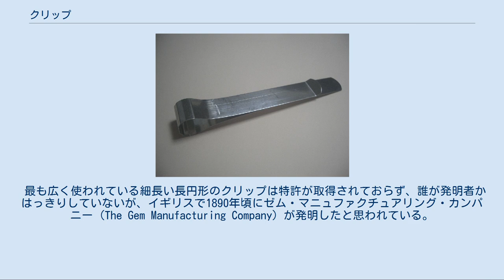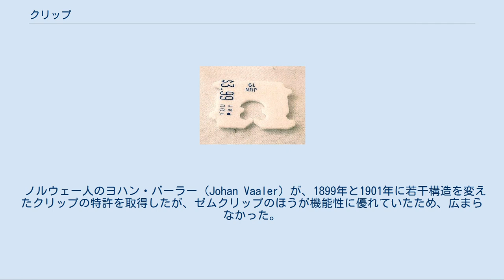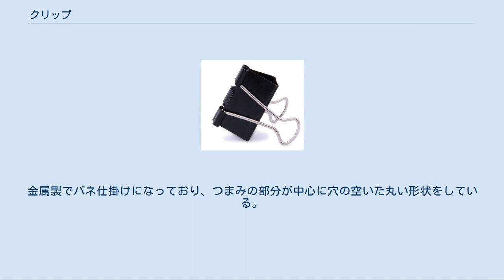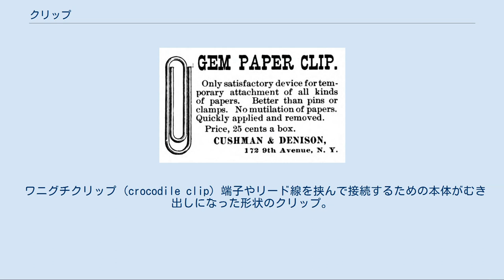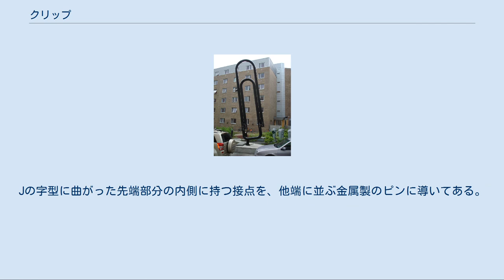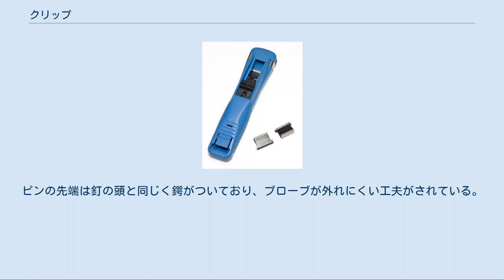クリップ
締結_(機械要素)
ゼムクリップ クリップ (clip) は、つかんで留め置くための器具。
一定の状態で固定しておくことそのものを目的としているもの（紙などを挟むために用いられる文房具のクリップや髪を留めるヘアクリップなど）のほか、物に固定することを手段として一定の目的を果たす役割をもつもの（電線の接続を目的とする電子部品のクリップやはんだ付けの際に熱から電子部品を守るための放熱を目的とするヒートクリップなど）もある。
なお、クリップ扇風機のように電気製品の本体と一体となっている場合もある。
 最も広く使われている細長い長円形のクリップは特許が取得されておらず、誰が発明者かはっきりしていないが、イギリスで1890年頃にゼム・マニュファクチュアリング・カンパニー (The Gem Manufacturing Company) が発明したと思われている。
1899年にコネチカット州ウォーターバリー出身のウィリアム・ミドルブルックが、この形のクリップを作る機械の特許を取得している。
この形のものは現在でもゼムクリップと呼ばれており、スウェーデン語では全ての文房具のクリップをゼム (gem) と呼んでいる。
 東ローマ帝国では真鍮製のクリップを使っていたため、この地の職人が発明した可能性が高い。
しかし、1つずつ手作業で作られていたこともあり、あまりにも高価であったため、皇帝やわずかな貴族しか使用していなかった。
 ノルウェー人のヨハン・バーラー (Johan Vaaler) が、1899年と1901年に若干構造を変えたクリップの特許を取得したが、ゼムクリップのほうが機能性に優れていたため、広まらなかった。
多くの本が誤ってバーラーを発明者としているが、これは間違いである。
またノルウェー人が発明したわけでもない。
しかし、バーラーが特許を取得するなど、ノルウェー人が関わっていたことが事実であるため、ゼムクリップは第二次世界大戦中、ドイツの占領下にあったノルウェーで抵抗運動のシンボルとして使われることとなった。
イギリスに亡命したホーコン7世に対する忠誠とノルウェーの団結を示すため、ノルウェー人はゼムクリップを服につけて密かに抵抗運動のシンボルとしていたのである。
戦後、オスロの郊外にバーラーの名誉をたたえて巨大なゼムクリップの彫刻が建立された。
 ゼムクリップ 数枚の薄い紙を挟むために用いられる、針金などを曲げて作られたクリップ。
プラスチック製のものもある。
ゼムピン。
 目玉クリップ（蛇の目クリップ） 大きさにもよるが、コピー用紙でおおむね100～数百枚程度までの紙を束ねる事ができる。
金属製でバネ仕掛けになっており、つまみの部分が中心に穴の空いた丸い形状をしている。
 ターンクリップ（ダブルクリップ・Wクリップ） つまみの部分を折り返すことによって、かさばらないようにすることが可能なクリップ。
バインダークリップ (Binder clip) または、フォウルドバッククリップ (Foldback clip) ともよばれる。
 1910年、アメリカ合衆国のルイス・エドウィン・バルツレーによって発明された。
てこの原理で開閉負荷を減らした製品もある。
 山形クリップ つまみの部分が山形になった比較的大型のクリップ。
 バチ型クリップ 連射式クリップ 詳細は「ガチャック」を参照 用箋挟（クリップボード） クリップつきの板。
 詳細は「用箋挟」を参照 ギャラリー[編集] 電子回路において端子やリード線を挟むことによって電線を接続するための電子部品。
 みの虫クリップ 端子やリード線を挟んで接続するための本体に、ビニールなどの覆いをかぶせた形状のクリップ。
外観がみの虫に似ていることから、この名がある。
主に弱電に用いられる。
 ワニグチクリップ (crocodile clip) 端子やリード線を挟んで接続するための本体がむき出しになった形状のクリップ。
外観がワニの口に似ていることから、この名がある。
弱電用の小型のものから、ブースターケーブルの先端に用いる大型のものがある。
 ICテストクリップ 電子基板上に実装された DIP タイプの IC を両側から挟み、細く間隔が狭い IC のリード（足）へ、オシロスコープなどの測定プローブを接続しやすくするための工具。
Jの字型に曲がった先端部分の内側に持つ接点を、他端に並ぶ金属製のピンに導いてある。
ピンの先端は釘の頭と同じく鍔がついており、プローブが外れにくい工夫がされている。
 バッグ・クロージャー ギャラリー[編集]